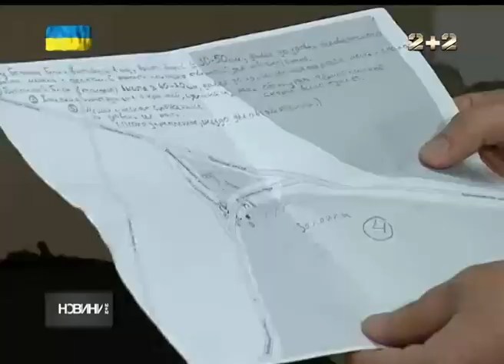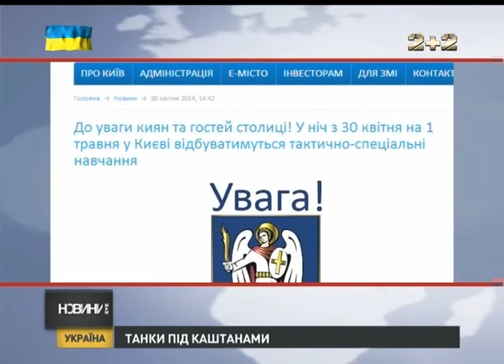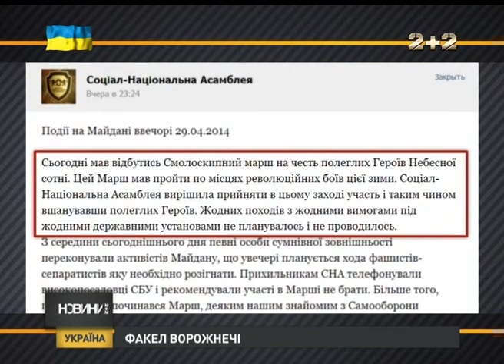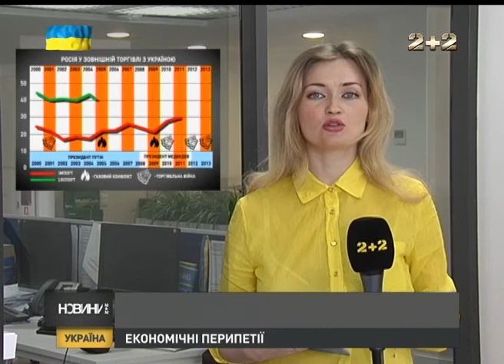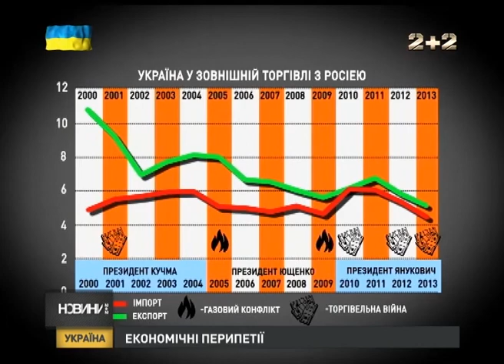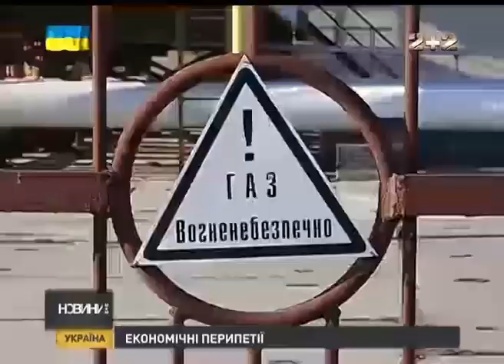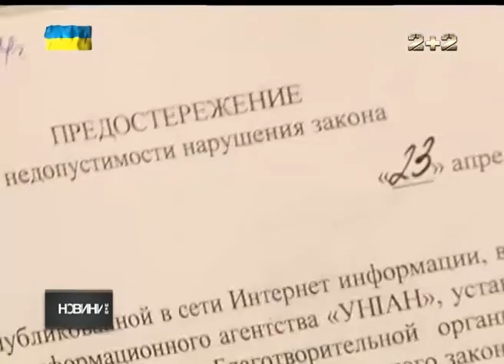Новини 2+2 від 30 квітня 2014 року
Карта міст, які утримують сепаратисти.  Дзвінок у полон. Луганчани звинувачують владу у "зливі" Донбасу.  Влада не контролює ситуацію в Донецьку. Вночі Київ можуть заполонити танки.  У Дніпропетровську затримали чоловіка з "набором диверсанта".  Доля заручників у Слов'янську досі не вирішена. Російські війська можуть вторгнутися до України під виглядом миротворців. Півмільйона гривень зібрали енергетики на Житомирщині для військових. Український прапор вимагають зняти у Криму. На Майдані відбулась сутичка між самообороною та радикалами.  Українські товари на Європейському ринку. Українці йдуть у партизани.